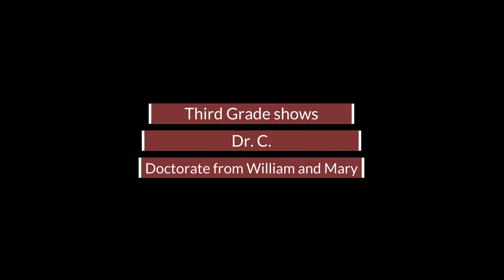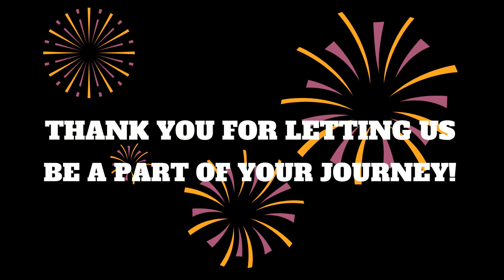Dunbarton Elementary School's video for Dr. Cascadden’s Retirement (2023)